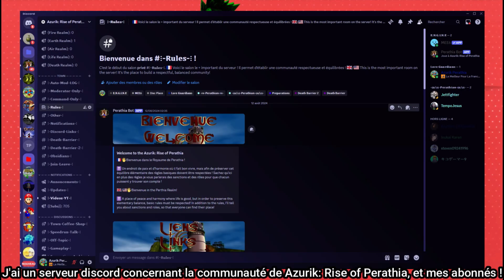Retrospective – Les let's play à venir !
Voici les Let's Play à venir !

Twitter Azurik Perathia:   / AzurikPerathia1
Twitter Azurik Tendo : / AzurikTendo